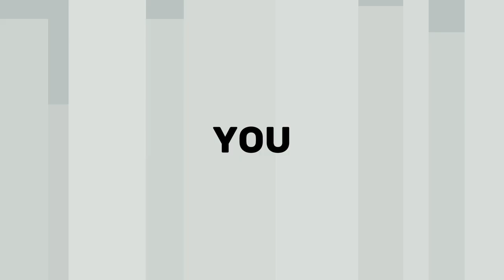Interview Task || Lecture : Mrs. Lina Meilinda, Dra., M.Hum.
Hello Everyone! Welcome to our interview video.
Let us introduce our selves the first member is Dandi Maulana (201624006) and the second is Rafi Ikhsan Sodikin (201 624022). We are
from 4D4 Class of Refrigeration and Air conditioning Department at
Bandung State Polytechnic.

In this video, we took the situation of an online interview for the
project engineer position Hopefully it can provide insight into some
frequently asked questions in the interview session. Hope you guys